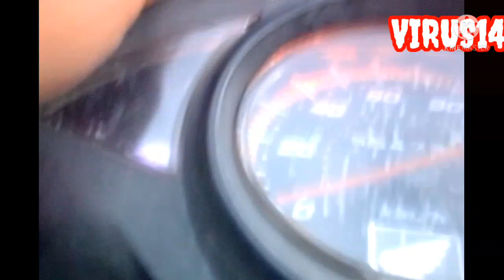FANS KECIL BAPAK MORO BELAJAR BAHASA JAWA